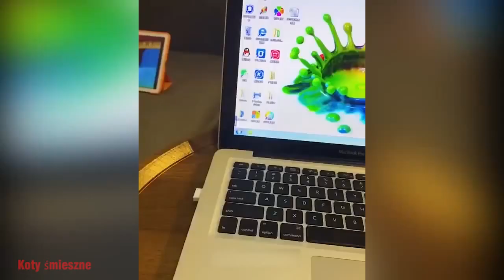102.Funny Animals - raccolta di animali divertenti